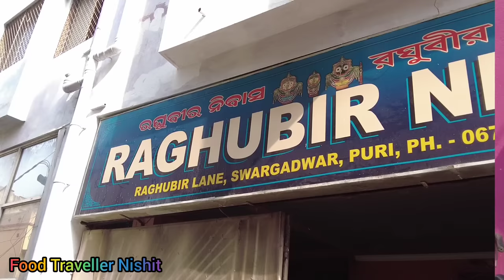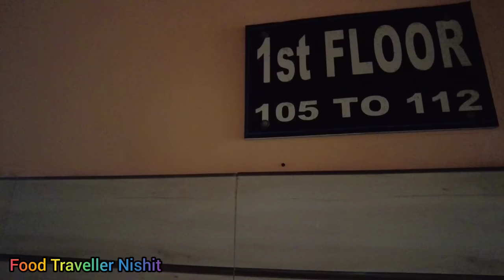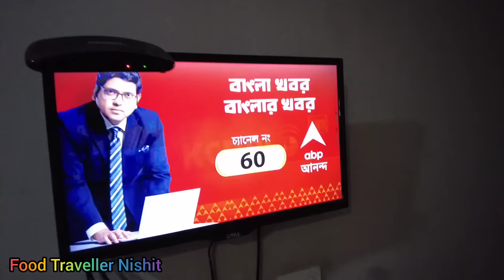Puri Hotel Near Swargadwar Sea Beach | Puri Hotel Booking |Puri Tour 2024 |Puri Hotel Raghubir Nibas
Topic cover in this video :
Puri rittik holiday inn
Puri holiday home rittik holiday inn
Puri brand new hotel